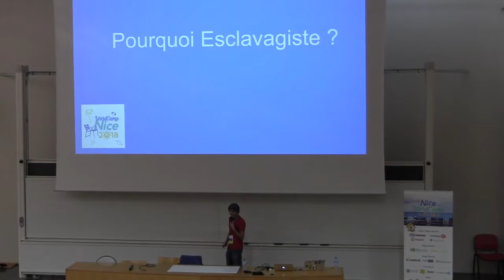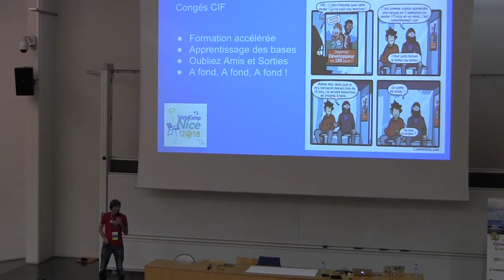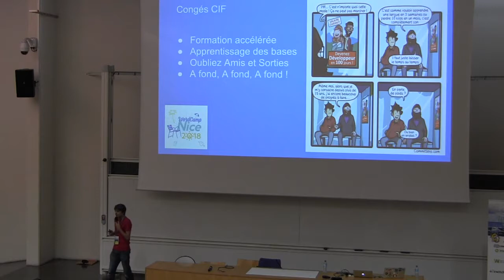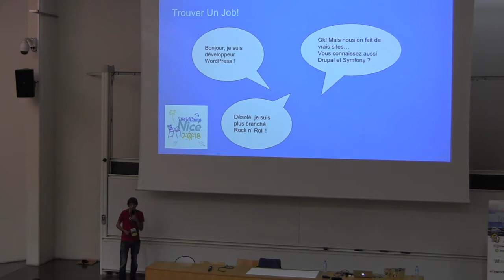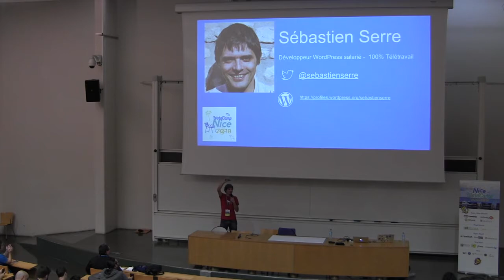Sébastien Serre: D’esclavagiste à Développeur WordPress - itinéraire d’une reconversion...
BTS Transport en poche, je suis passé en 18 ans chez beaucoup de transporteurs de toutes tailles et exerçant des activités différentes (express, routier international) avant de terminer par une expérience en tant que responsable de la logistique d’une entreprise textile délocalisant un maximum en Asie. En 2012, je m’inscris en tant qu’Auto-entrepreneur pour tester le marché et voir si une reconversion serait possible… banco ! Je saute le pas en 2014…